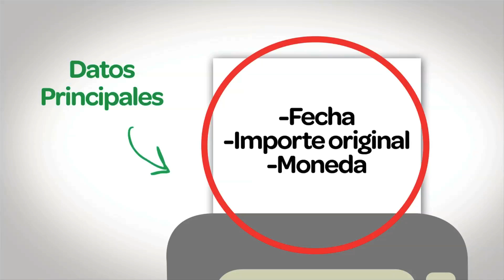COBRO DE REMESAS EN TU INTERBANK AGENTE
Aprende cómo cobrar tus remesas por medio de tu Interbank Agente.